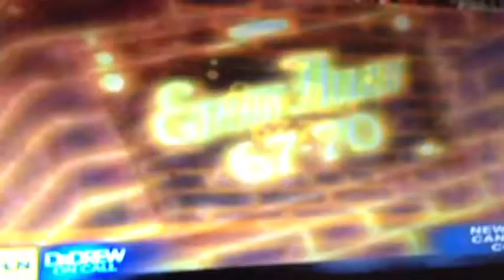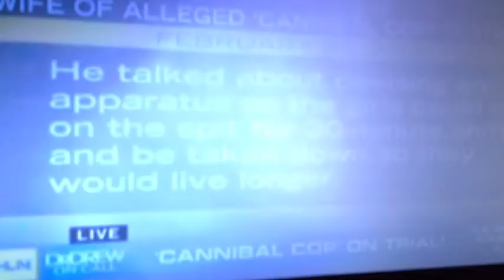Lisa Wexler on Dr Drew "Cannibal Cop"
Cannibal cop